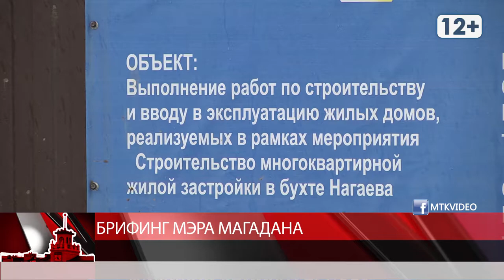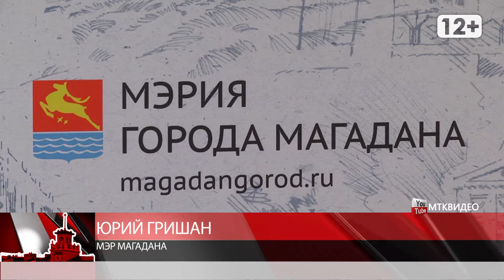Брифинг мэра Магадана